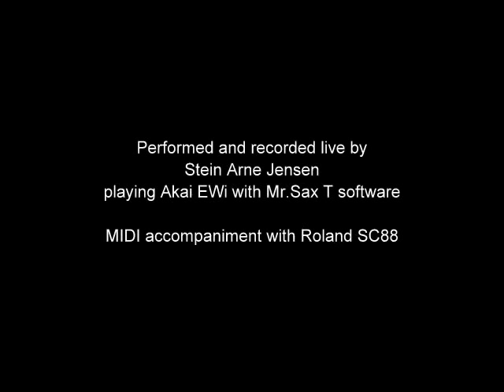Autumn Leaves (EWI USB + Mr.Sax T)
My first attempt at uploading my music and photos. Slideshow created with Google Picasa. Camera: Sony DSC-H5.
EWI recorded "live". No MIDI edits. Breath controlled vibrato.